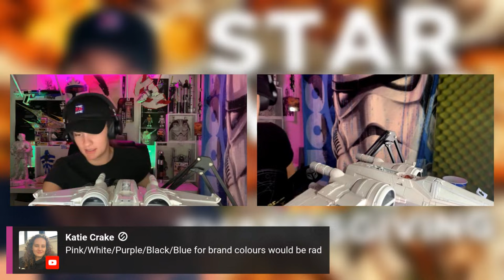Painting My Own Star Wars X-Wing Model LIVE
Enjoy today's creative style episode where I repaint my own X-Wing design. Enjoy the star wars discussion and atmosphere while I create this and make sure you drop by in the live chat to let me know what your favourite Star Wars ship is, or comment below.